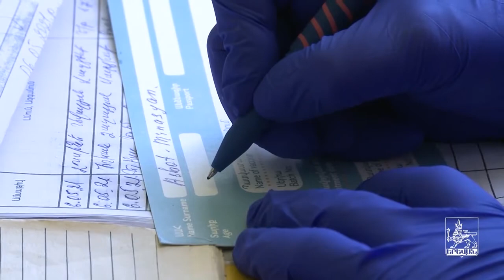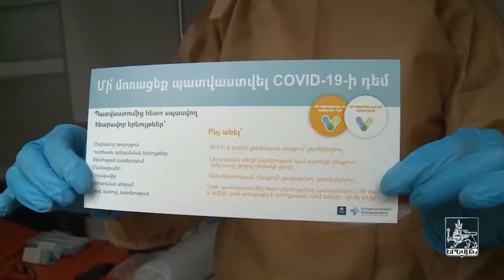Պատվաստվելու գործընթացը մի դարձրեք քննարկման առարկա և վստահեք միայն մասնագիտական կարծիքներին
Հարգելի քաղաքացիներ, պրոֆեսոր Բաբլոյանի հետ և ևս մեկ անգամ խոսել ենք պատվաստման անհրաժեշտության մասին և ներկայացրել մեր մասնագիտական կարծիքը։
Խնդրում եմ, յուրաքանչյուրիդ՝ պատվաստվելու գործընթացը չդարձնել քննարկման առարկա և վստահել մասնագիտական կարծիքներին: Որպես բժշկական մայր բուհի ղեկավար, հավաստիացնում եմ ձեզ, որ համալսարանական մասնագետները  հետևում են պատվաստման գործընթացին ՝թե աշխարհում և թե մեր երկրում: